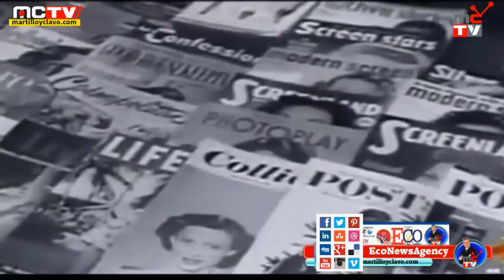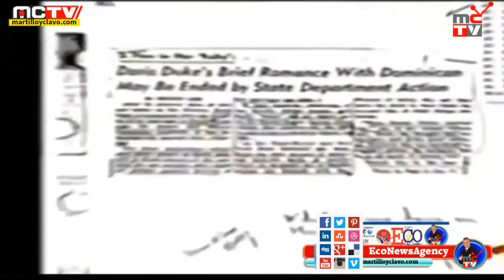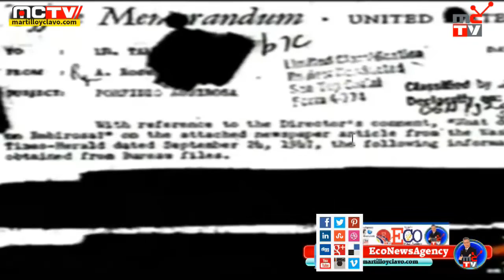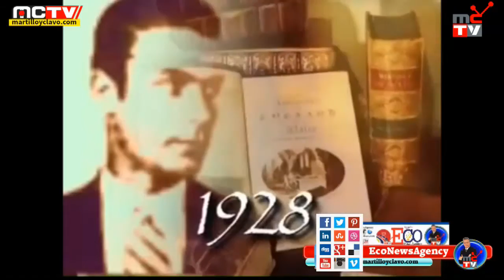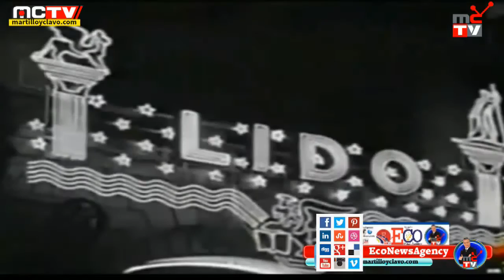PORFIRIO RUBIROSA ALGO MAS QUE UN CHULO EN VIVO HOY EN VIVO DE HOY